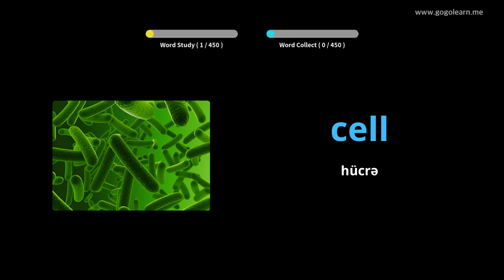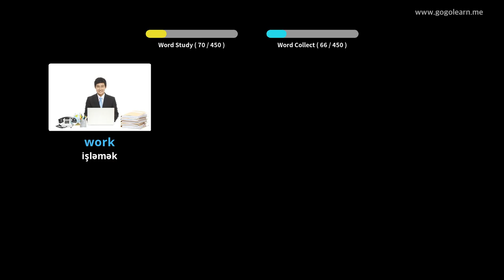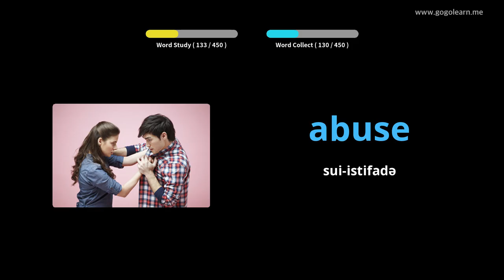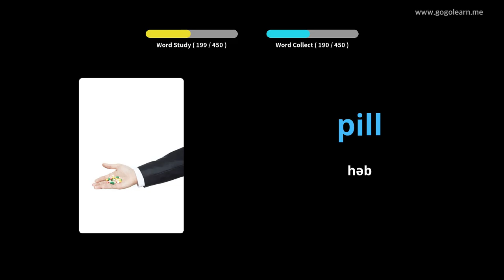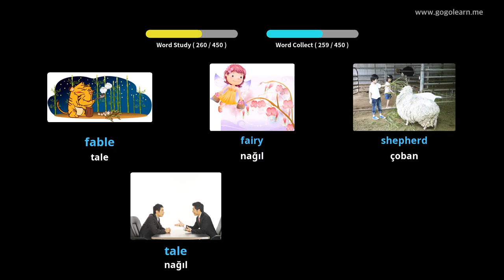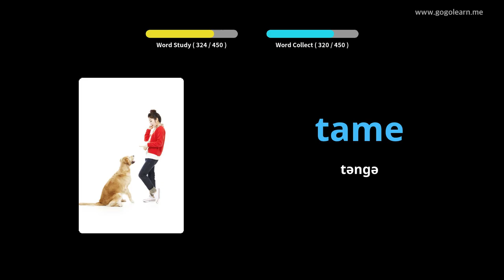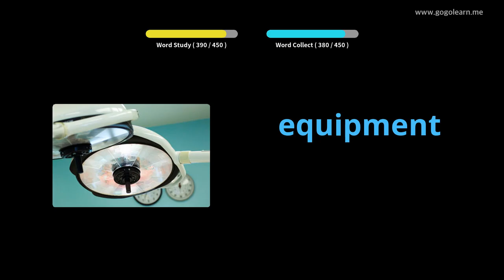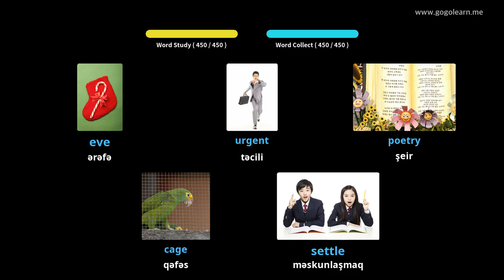Foghlaim le Béarla Pictiúir | Focal Béarla Meánscoil 3 | Golearn